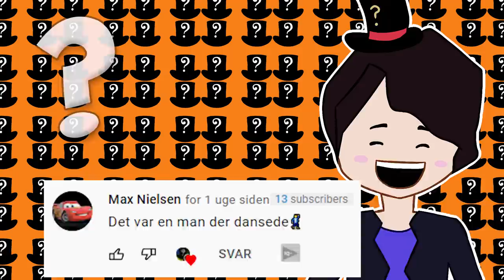TOP 7 Mennesker Der Blev Begravet Levende!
Velkommen til en TænkeHatten video, og denne gang tager vi et kig på TOP 7 Mennesker Der Blev Begravet Levende! Rigtig mange mennesker bliver begravet hver dag, men i fortiden var mange af dem stadig i live. Der er ingen tvivl om at det må være en skræmmende oplevelse!
Lyst til mere TænkeHatten? Tjek Infohat ud!